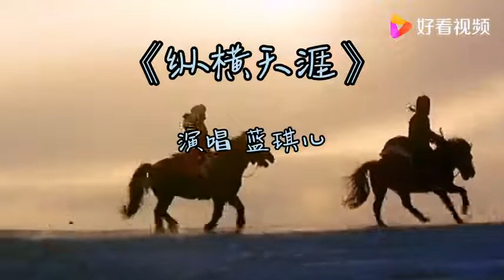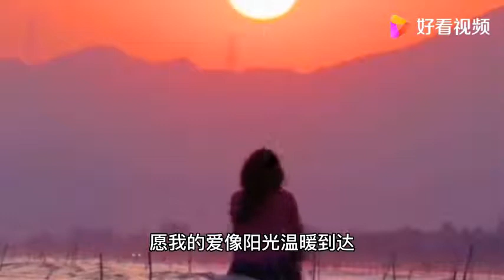让骏马带我尽情的潇洒，雪山见证我们承诺，我们一生相伴纵横天涯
让骏马带我尽情的潇洒，雪山见证我们承诺，我们一生相伴纵横天涯,本视频由歌声陪你走四季提供,2次播放,好看视频是由百度团队打造的集内涵和颜值于一身的专业短视频聚合平台